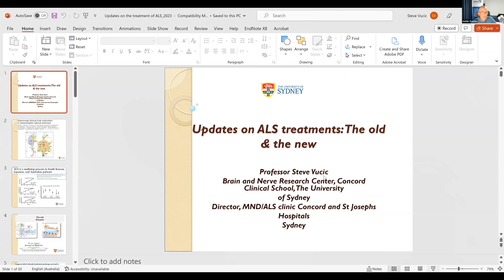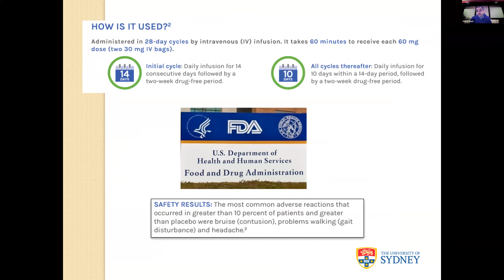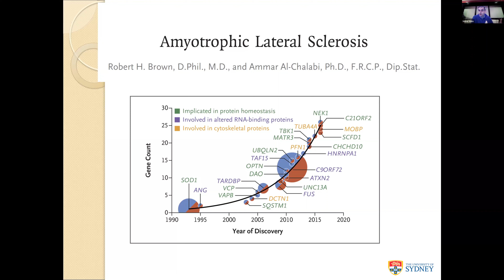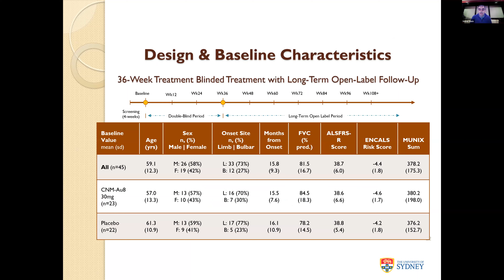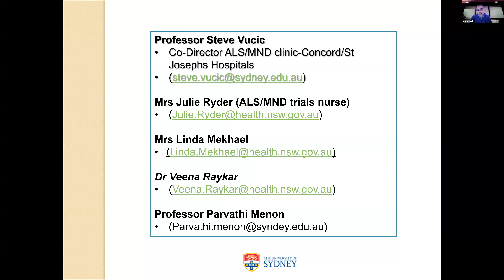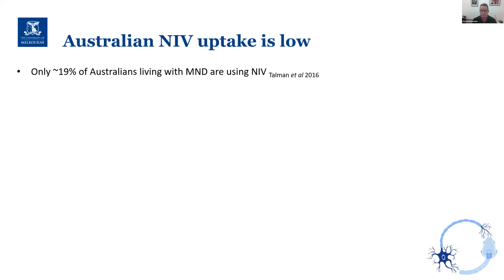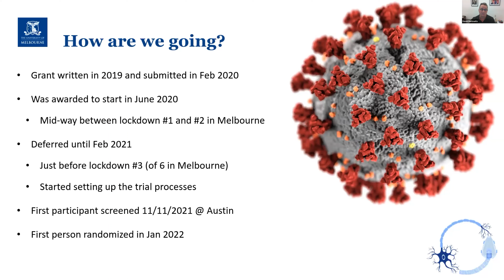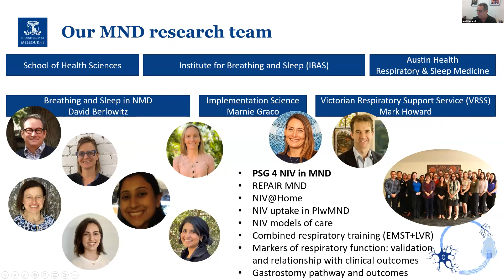New and Old Treatments in MND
For this May 2023 seminar we are be joined by Professor Steve Vucic and Professor David Berlowitz who discuss New and Old Treatments in MND